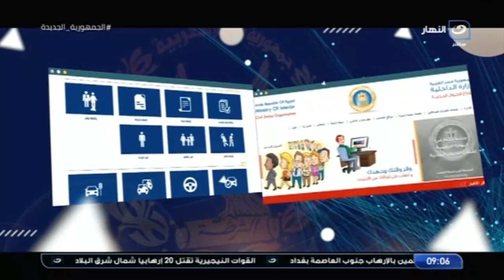آخر النهار | تطوير مقرات قطاع الأحوال المدنية بوزارة الداخلية